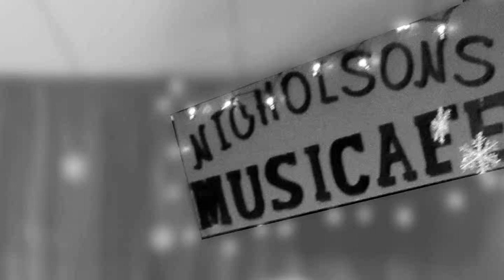Ukulele Medley: Over Rainbow, Annie's Song, Sea Cruise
Saturday ukulele sing-along at Nicholson's MusiCafe, Folsom, California. Songs sung by members and friends of the Valley Ukulele Society (Senior group). "Somewhere Over the Rainbow" Iz version, "Annie's Song," and "Sea Cruise." Enjoy!